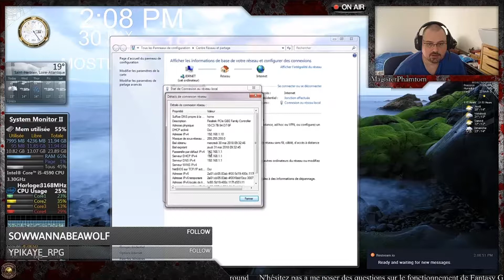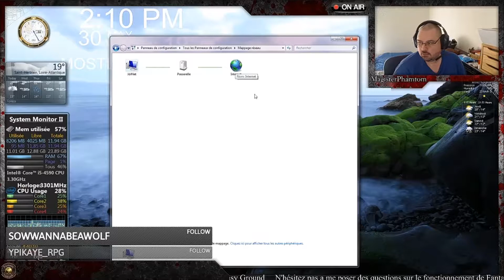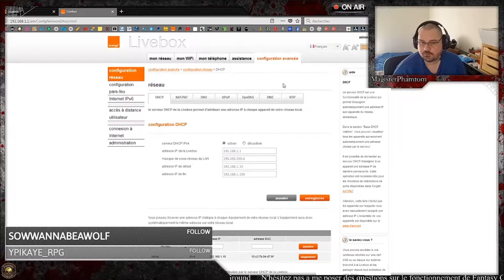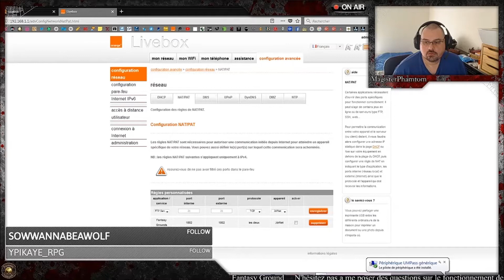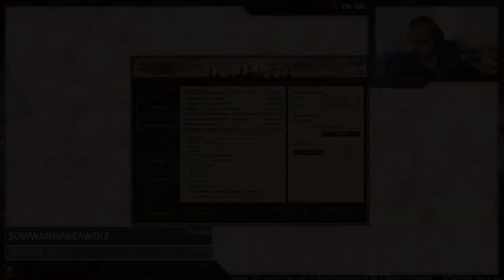Tutorial Fantasy Grounds Annexe - Ouverture des Ports -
Bonjour à tous & à toutes

Cette séries de vidéos concernera la prise en main du logiciel de table virtuelle - Fantasy Grounds - Ceci est une Annexe afin de comprendre comment ouvrir les ports pour Fantasy Grounds